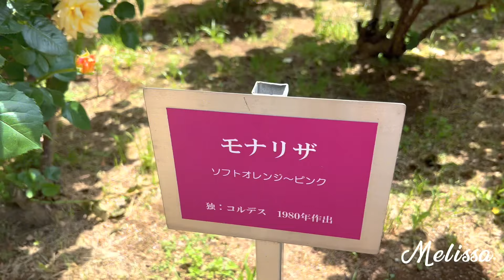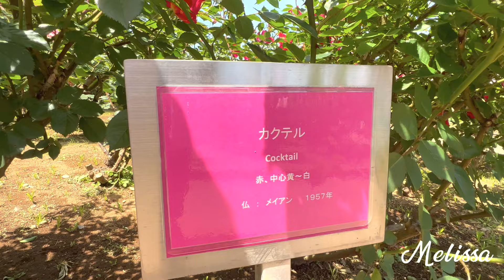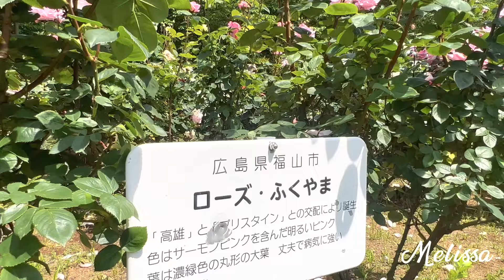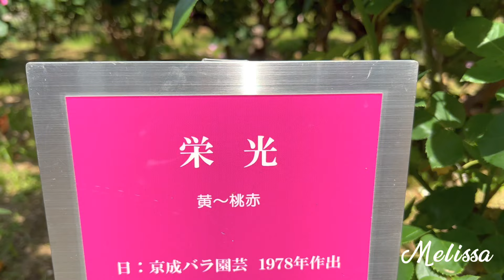Yono Park Spring 2022 .5.10 与野公園 with Relaxing sounds